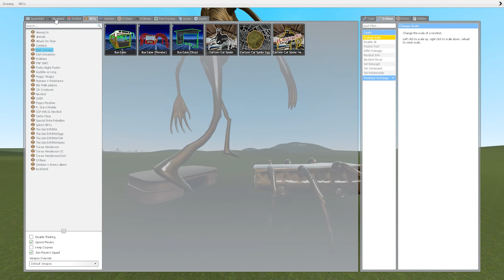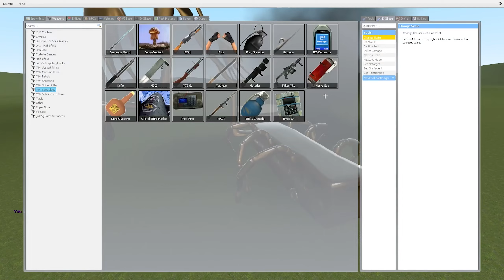GOLDEN MEGAPHONE VS GOLDEN BUS EATER